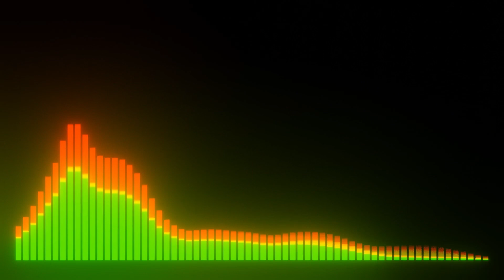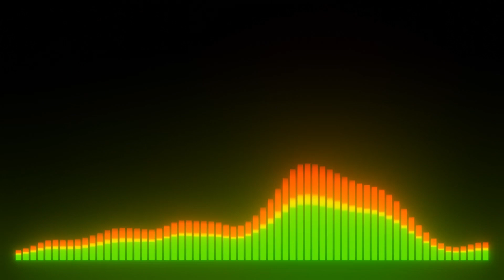La fête est dans l'air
26 élèves du cours de français de l’école Cedar Street. Enseignante : Marie Labrecque.

Auteurs et auteures : Gaël Barabé, Florence Pichette, Sean Beaulac, Amelia Angers, Logan Boulay, Raphaelle Errington, Dylan Lang, Nellie Boissonneault, James Burgess, Méganne Chabot, Cédric Couture, Théo Giguère, Zalia Mellor, Anna-Maria Mesitidis, Ayden Rengifo, Thomas Rivard, Loïc Sarrazin, Jessa Anctil Apogs, Evans Boissonneault, Jake Burgess, Liam Dellazzizo, Louis-Zephyrin Favron, Hunter Giroux, Kyann Laramée, Mila Roch, William Tancrède et Marie Labrecque.
Chanteurs et chanteuses : Gaël Barabé, Florence Pichette, Sean Beaulac, Amelia Angers, Logan Boulay, Raphaelle Errington, Dylan Lang et Marie Labrecque.

Musique et supervision des ateliers : Jam Khalil

Enregistrement : Gabriel Messier

Mixage et matriçage : Alexis LP (madamada)

« Attache ta tuque avec d’la broche » est un projet rendu possible grâce au soutien financier de l’UMQ dans le cadre de l’appel de projets « Fous du français ».

Bibliothèque de Beloeil - 2023